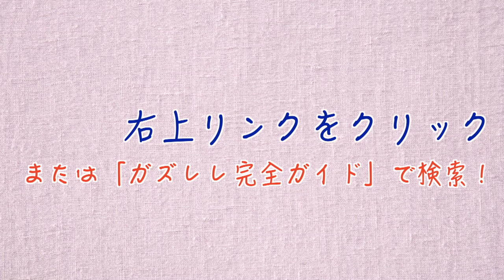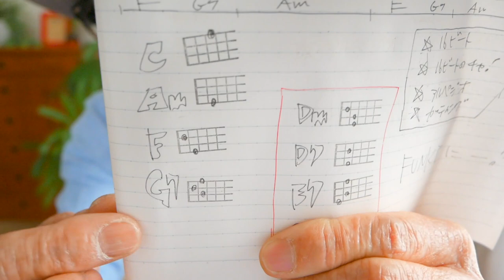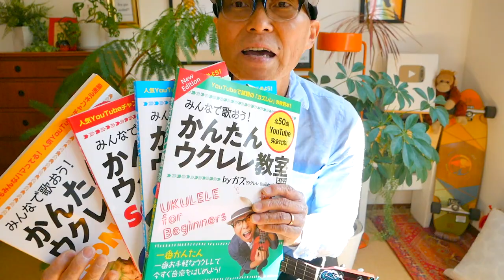【2022改訂版】今夜はブギー・バック / 小沢健二 feat スチャダラパー《ウクレレ 超かんたん版 コード&レッスン付》